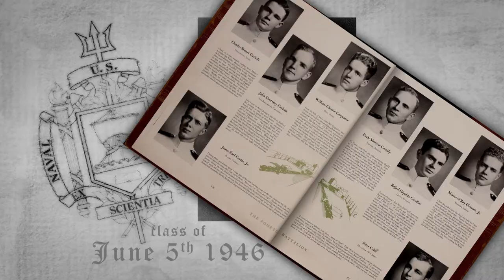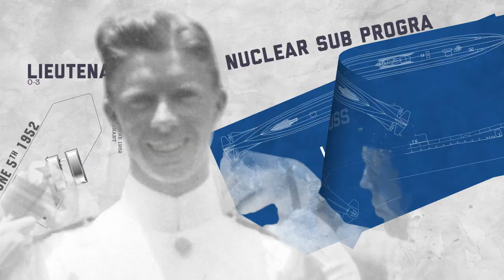Jimmy Carter: A Navy Story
Before Jimmy Carter started his political career, he was an officer in the Navy and a key figure in shaping the future of the Navy’s atomic powered propulsion systems. We take a look at his reason to join the Navy, the reactor incident he repaired, and the Naval career that help propel him to the presidency. Video by Nathan Quinn.